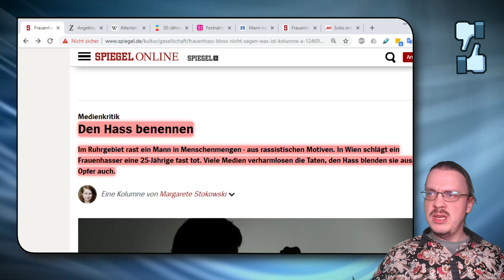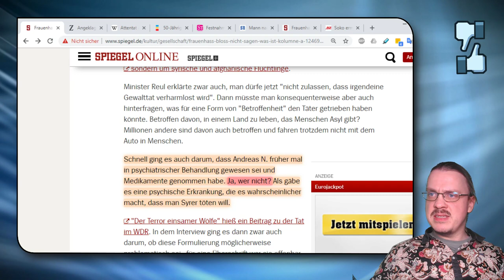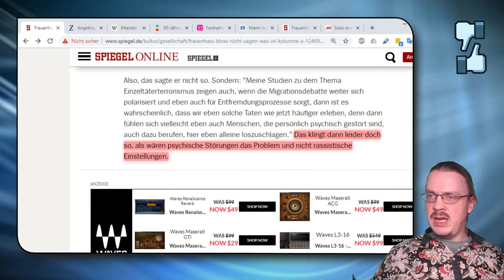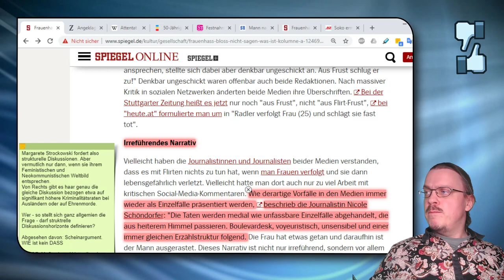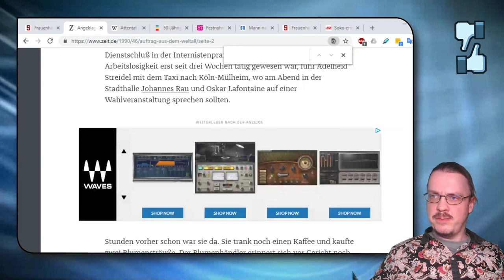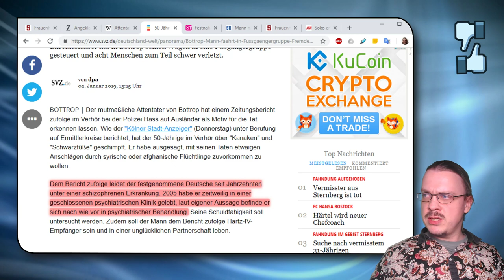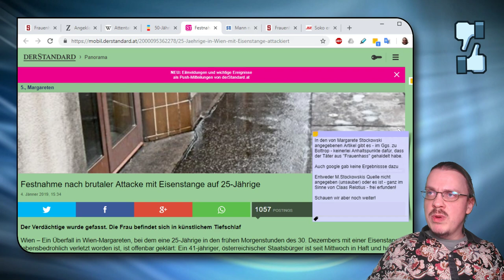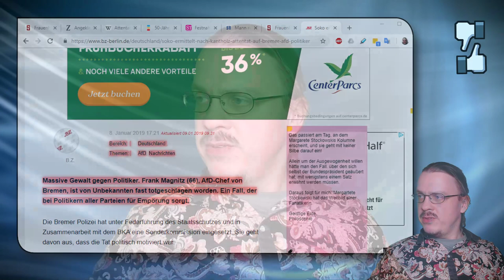Margarete Stokowski auf den Spuren von Relotius - meine WikiWelt #100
Margarete Stokowski hat es wieder getan. Im Jahr eins nach Relotius führt sie vor Augen, dass es keine Lügengeschichten braucht, um die Wirklichkeit im Sinne ideologischer Scheuklappen aufs gröbstge zu verdrehen. Rassismus und Frauenhass, das ist es, was die Kolumnistin eines sogenannten Leitmediums in allem und jedem zu sehen scheint. Ob sie dabei auf die Opferpunkte schielt?